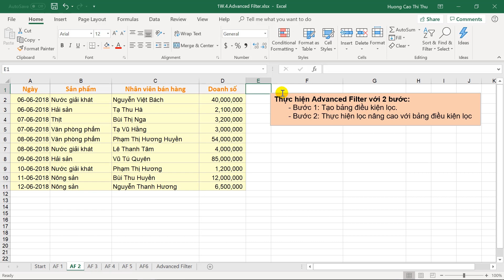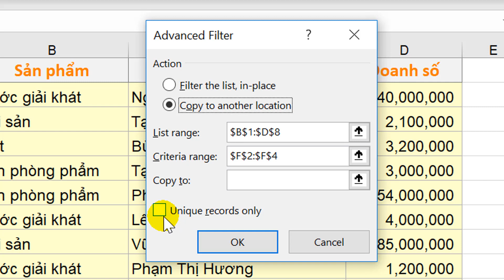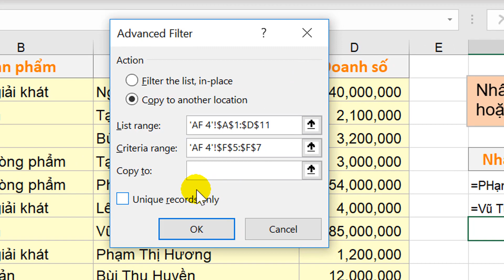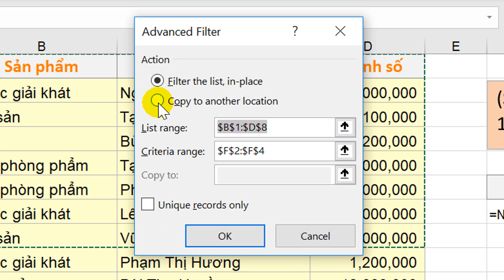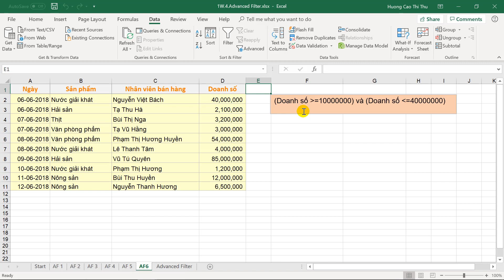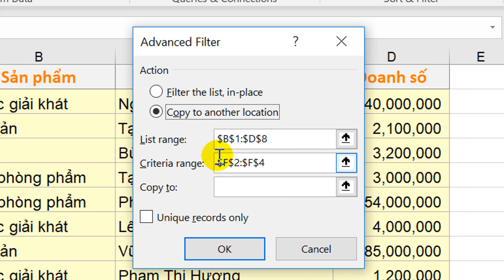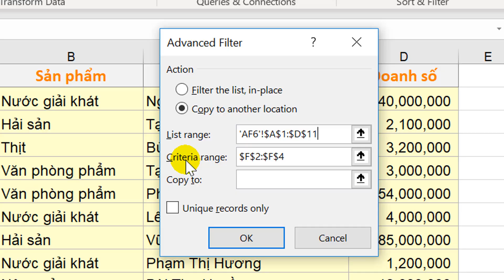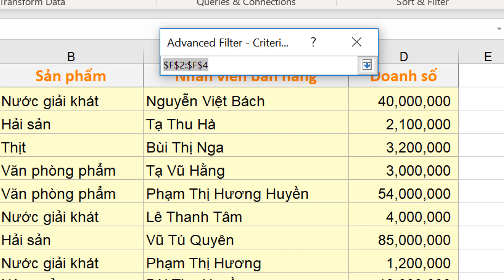Lọc dữ liệu nâng cao trong Excel (Advanced Filter)